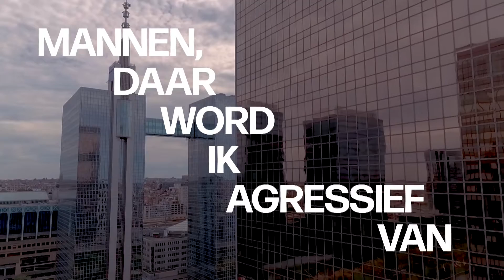18 IN 18: Hoe staan jongeren tegenover vluchtelingen?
Voelen ze zich gediscrimineerd vanwege hun herkomst? Of vanwege van hun geslacht? En hoe staan ze tegenover vluchtelingen? 18 jonge mensen die zondag voor het eerst gaan stemmen vertellen ons wat hen bezighoudt.18 IN 18 is een online videoreeks in samenwerking met tussen Studio Brussel